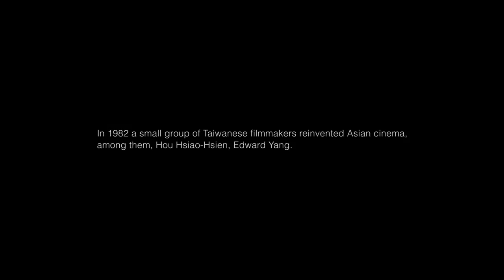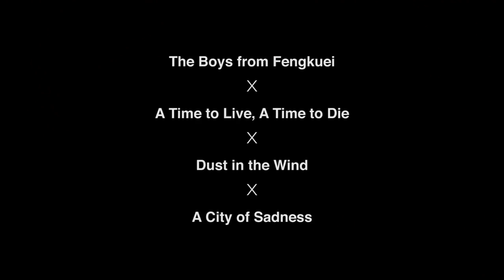Flowers of Taipei - Taiwan New Cinema - trailer - IFFR 2015